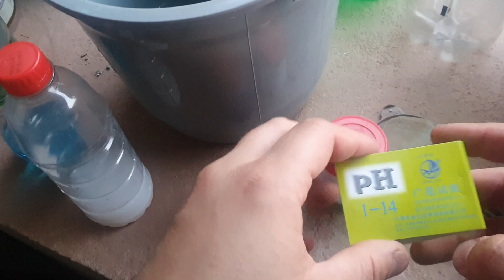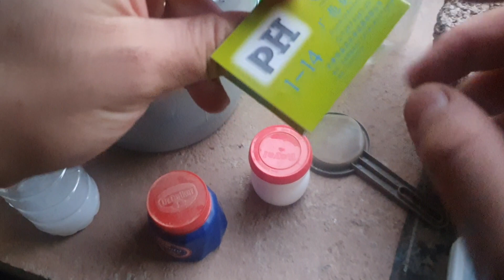Como preparar e aplicar a Calda Bordalesa nas uvas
Olá pessoal!
Muito prazer, sou Diego Oliveira, o seu sitiante urbano.
Neste vídeo mostrarei o processo de preparo da Calda Bordalesa que utilizei na pulverização das videiras, como forma de prevenção à doenças fúngicas como o Míldio e a Ferrugem.
Para esse preparo utilizamos:
- 900ml de água;
- 06gr de Sulfato de Cobre diluído em 100ml de água;
- 03gr de Cal Virgem diluído em 100ml de água.
Após adicionar o Sulfato de Cobre na água, fui adicionando aos poucos o Cal Virgem (passando por uma peneira fininha para reter impurezas), mexendo com uma colher plástica e medindo o Ph com as fitas.
Quando chegamos em um Ph entre 7 e 8, coamos a mistura e colocamos no pulverizador para aplicação nas folhas das plantas.
Dê preferência para aplicar a calda na parte de trás das folhas, é lá o primeiro lugar onde os fungos se alojam.
IMPORTANTE: Faça a aplicação nas horas mais frescas do dia ou em dias nublados.

Se você quer tornar a sua casa (apartamento, etc.) em seu próprio sítio, venha comigo nessa empreitada.
Forte abraço e vamo que vamo meu povo!